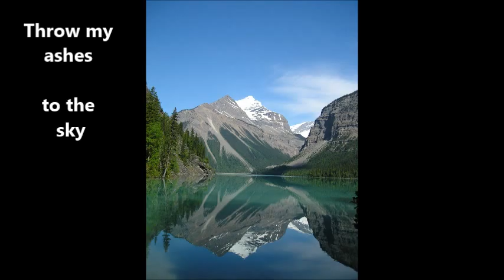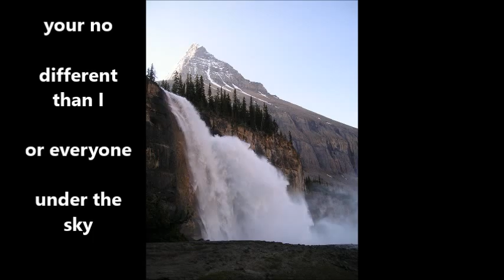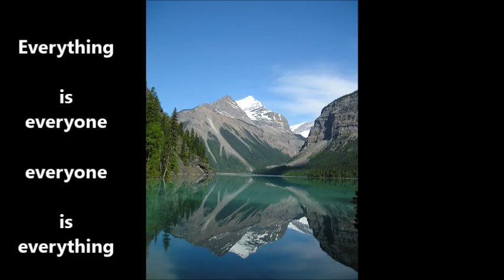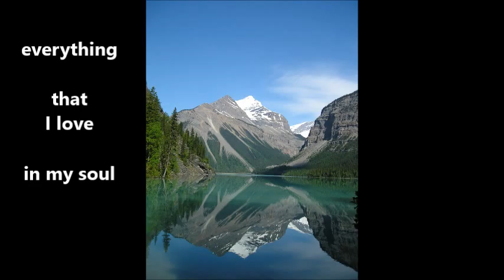Every Soul Brad Strang Steve Hetherington copyright 2013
looking for bands interested in my original music